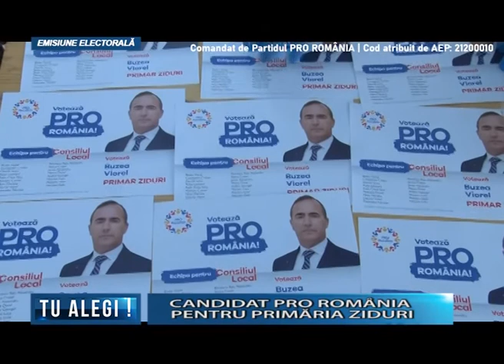TU ALEGI - PRO ROMANIA - VIOREL BUZEA - 18 SEP 2020